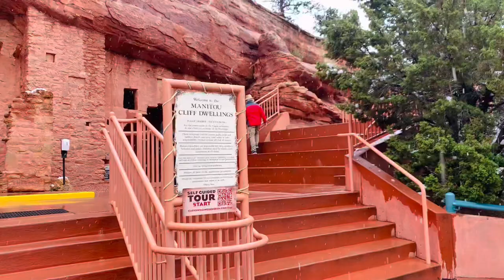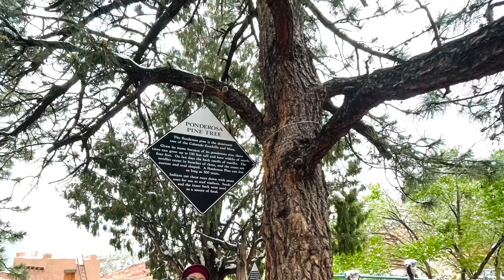Manitou Cliff Dwellings COLORADO 2022 with Family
Reach out to customize and book your own experience.